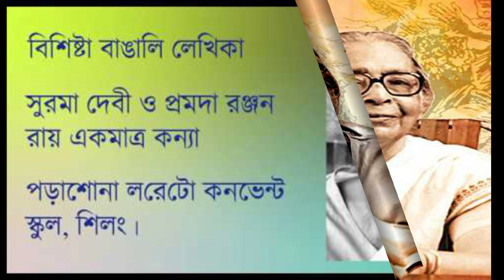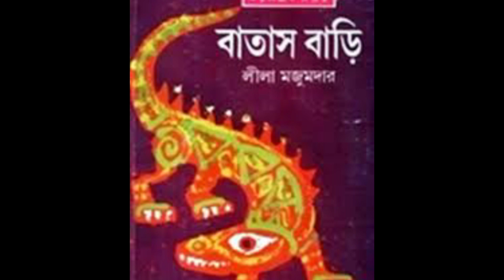লীলা মজুমদারের প্রতি শ্রদ্ধার্ঘ্য |লীলা মজুমদার গান । Leela Majumdar song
প্রথমেই বলি আমি গান একদম পারিনা।পারিনা গলায় ফেরাঞ্জাইটিসের মত রোগ থাকার কারণেই।গানটি গাওয়ার উদ্দেশ্য এই গান শুনতে শুনতে ও ছবি দেখতে দেখতে  আজকের প্রজন্ম গর্বিত হোক, রাউলিং এর বহু আগে আমাদের একজন ‘লীলা মজুমদার’ ছিলেন। শুধু এইটুকুই চাওয়ার তাই মার্জনা চেয়ে নিচ্ছি আগেই গান গাওয়ার সাহস করার জন্য।
এই ২৬শে ফেব্রুয়ারি লীলা মজুমদারের ১১৪ তম জন্মদিবস পালিত হলো । সহজ সরল অথচ মনকেমন করা  ভাষায় মধ্যবিত্ত কঠিন আটপৌরে জীবনদর্শনকে তুলে ধরা এই প্রতিভাময়ী সাহিত্যিকের দুর্ভাগ্য যে, আমরা তাঁকে মনে রাখলাম শুধুমাত্র ‘শিশুসাহিত্যিক’ হিসেবে। অথচ ‘পাকদণ্ডী’র মত উচ্চমার্গের আত্মজীবনী খুব কমই রয়েছে। যেভাবে তিনি লেখায় খুব সহজ কথায় গভীর মনস্তত্ত্ব বোঝাতেন, তার জন্য মন হয় লীলা মজুমদারই হতে হয়।

এই অসামান্য গানটি লিখেছেন শ্রী আশুতোষ ভট্টাচার্য। সুর দিয়েছেন শ্রী তাপস মৌলিক।

গানটি বহুলজনপ্রিয় হোক। আমাদের যাদের শৈশব, বেড়ে ওঠার দুরন্ত কৈশোরের সঙ্গে লীলা মজুমদার আষ্টেপৃষ্ঠে লেপ্টে আছেন, তাঁরা প্লিজ আগামী প্রজন্মকেও লীলা মজুমদার পড়তে শেখান। গল্প শুনিয়ে তাদের উৎসাহিত করুন। আজকের শিশুরা সেই গান হ্যারি পটারের সঙ্গে সঙ্গে হাতে তুলে নিক সেই আশ্চর্য পদিপিসির বর্মিবাক্স বা গুপির গুপ্তখাতাও। ভেবে অবাক হোক, রাউলিং এর বহু আগে আমাদের একজন ‘লীলা মজুমদার’ ছিলেন।

প্রণাম! 🙏

লীলা মজুমদার (২৬ ফেব্রুয়ারি ১৯০৮ – ৫ এপ্রিল ২০০৭)
রচনাঃ আশুতোষ ভট্টাচার্য
সুর : তাপস মৌলিক
A Tribute to Lila Majumdar (26 February 1908 – 5 April 2007)
Lyrics: Ashutosh Bhattacharyya
Composition : Tapas Moulik

lyrics:
পকেট ভর্তি নুড়ি পাথর
আবছা আলো, অন্ধকার
প্রজাপতি, পাখির পালক
লেখেন লীলা মজুমদার।।

পাইন গাছের সারি, পাহাড়
ঘুরতে যাবি আরেকবার
পাকদণ্ডী, মেঘ রোদ্দুর
সঙ্গে লীলা মজুমদার।।

বাঁশের ঝাড়ে, নদীর পাড়ে
ভূতগুলো সব চমৎকার
সোনা, টিয়া, ময়না, শালিক
সবার লীলা মজুমদার।।

সে রূপকথার গল্প শুনি
ঠাকুমা আর ঠাকুরদার
গুপ্তধনের হদিস দিতে
হাজির লীলা মজুমদার।।

মেঘের দেশে বাতাসবাড়ি
শোনাচ্ছে কে গল্প তার
পদিপিসীর বর্মি বাক্স
বলেন লীলা মজুমদার।।